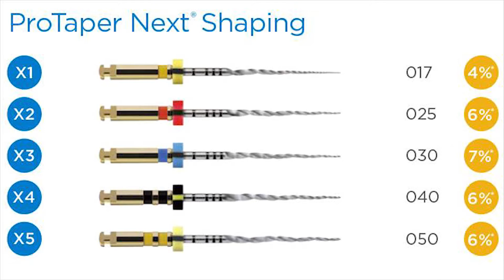ProTaper Next® with Dr. Sergio Quaresma | Dentsply Sirona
Dr. Quaresma has used ProTaper Next® since it’s beginning. In this video, Dr. Quaresma will walk through the clinical advantages of using ProTaper Next® in his practice.